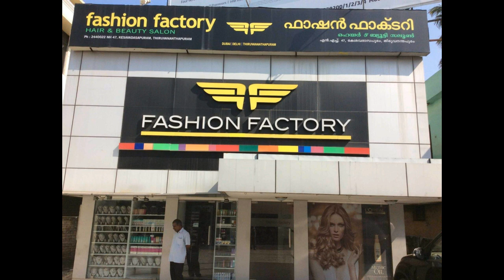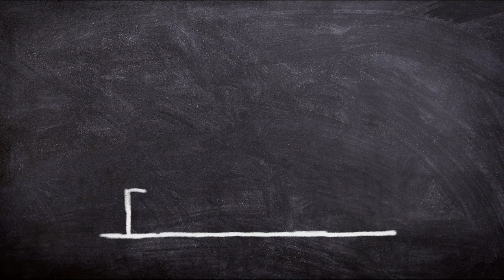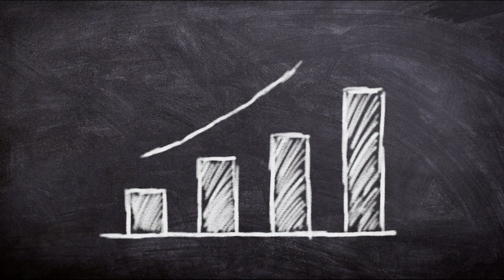10K से शुरू करके हर महीने 50 लाख कमाते हैं | Startup Of The Week - Fashion Factory By Zubair Rahman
2014 में, जुबैर रहमान तमिलनाडु के तिरुपुर में एक सीसीटीवी ऑपरेटर के रूप में काम करते थे। दरअसल कॉलेज से निकलने के बाद 21 वर्षीय इलेक्ट्रिकल और इलेक्ट्रॉनिक्स इंजीनियर लोगों के ऑफिसों में जाकर अपने परिसर में सीसीटीवी लगाता था। लेकिन उनका दिल कहीं और था। जुबैर अपना खुद का व्यवसाय शुरू करना चाहते थे। हालाँकि, वह स्पष्ट नहीं थे कि उन्हें किस क्षेत्र में उद्यम करना चाहिए। एक दिन, अचानक उनके दिमाग में एक आइडिया आया जब उन्हें एक ई-कॉमर्स कंपनी के कार्यालय में सीसीटीवी लगाने की रिक्वेस्ट मिली। वह याद करते हैं: “मैं सीसीटीवी लगाने के लिए गया था लेकिन कंपनी के संचालन के बारे में जानने के लिए उत्सुक था। मैंने वहां के मैनेजर से बात की, और उन्होंने मुझे बताया कि कैसे कंपनी ऑनलाइन सोर्सिंग और आइटम बेचकर पैसा कमा रही है।” और जुबैर को आइडिया पसंद आया।
जुबैर ने महसूस किया कि कपड़ा ही सबसे अच्छा प्रोडक्ट है जिसे वह तिरुपुर से सोर्स कर सकते हैं। तिरुपुर को एक अच्छे कारण के लिए भारत की निटवेअर कैपिटल (knitwear capital) के रूप में जाना जाता है: वे कहते हैं, “मैंने अपना ग्राउंडवर्क करने में दो महीने बिताए और तिरुपुर में विभिन्न कपड़ा निर्माताओं से मुलाकात की। मैंने अपने दोस्तों से कपड़ा सोर्स करने में मदद और यह पता लगाने के लिए भी बात की कि किस तरह के कपड़े ऑनलाइन अच्छी तरह से बिकेंगे।" अब तक, उन्होंने अपनी नौकरी छोड़ दी थी और एक उद्यमी बनने के लिए दृढ़ थे। यह उनके लिए एक साहसिक कदम था, इसलिए, जुबैर ने अपनी नौकरी छोड़ने का फैसला संभवतः बिना किसी रिटर्न के किया था। इसके अलावा, वे आर्थिक रूप से भी ज्यादा मजबूत नहीं थे। 2015 में, उन्होंने अपने घर में 'फैशन फैक्टरी' शुरू करने के लिए सिर्फ 10,000 रुपये का निवेश किया।
वह कहते हैं, “मेरा अधिकांश पैसा मेरे व्यवसाय को पंजीकृत करने और जीएसटी नंबर प्राप्त करने में चला गया। इसलिए मुझे छोटे से शुरू करना पड़ा: मैंने छोटी संख्या में कपड़े खरीदना शुरू कर दिया और उन्हें ऑनलाइन बेचने की कोशिश की।” स्केलिंग अप इन शुरुआती दिनों में, जुबैर ने फ्लिपकार्ट और फिर अमेजॉन पर कपड़े लिस्टेड करना शुरू किया। उन्हें दिन में सिर्फ एक या दो ऑर्डर मिल रहे थे, लेकिन रफ्तार बढ़ रही थी। जुबैर ने पाया कि उनकी पांच या छह युनिट्स के कॉम्बो पैक में बच्चों के कपड़े लोगों का ध्यान ज्यादा आकर्षित कर रहे हैं। हालांकि इसका मतलब यह था कि उन्होंने प्रत्येक पैक को 550 रुपये से 880 रुपये के बीच में बेचा और प्रत्येक बिक्री पर उन्होंने जो मार्जिन पाया वह अपेक्षाकृत कम था। वह बताते हैं, “जो कपड़े अलग-अलग बेचे जाते थे वे थोड़े महंगे थे इसलिए उन्हें कॉम्बो पैक में बेचना सस्ता था। मुझे प्रति बिक्री कम लाभ मिल रहा था, लेकिन मेरी हर यूनिट की कीमतों ने लोगों का बहुत ध्यान आकर्षित किया और मेरे ऑर्डर की संख्या जल्द ही बढ़ गई।” ऑर्डर की बढ़ती संख्या को देखते हुए जुबैर ने तय किया कि वह अधिक मुनाफा कमाने के लिए बड़े संस्करणों पर ध्यान केंद्रित करेंगे। जुबैर अपने साथी निर्माताओं के पास गए और उनसे अपनी इनवेंट्री में और अधिक उत्पादों को जोड़ने की मांग की। जैसे-जैसे ऑर्डर की संख्या बढ़ती गई, नंबरों का खेल जुबैर की रणनीति ने इतनी अच्छी तरह से काम किया कि 'द फैशन फैक्टरी' को अब हर दिन 200 से 300 ऑर्डर मिलते हैं। वह दावा करते हैं कि इन ऑर्डर को पूरा करने के बाद, जुबैर की कंपनी हर महीने लगभग 50 लाख रुपये का राजस्व कमाती है।
वे कहते हैं, “हमने अमेजॉन को बेचने के लिए एक एक्सक्लूसिव डील भी साइन की। हम हर महीने 20 लाख से 30 लाख यूनिट की कुल बिक्री देख रहे हैं।" जुबैर बताते हैं कि फैशन फैक्टरी सालाना 6.5 करोड़ रुपये का राजस्व कमाती है, और अगले एक साल में 12 करोड़ रुपये का लक्ष्य रखा है। तेजी से मिली सफलता के बावजूद, उद्यमी नियमित रूप से अपना काम कर रहा है। जुबैर का मानना है कि इस कंपटीशन में उन्हें बढ़त हासिल है। उनके अनुसार, एक समान व्यवसाय शुरू करना आसान है, लेकिन अपने अनुभव के बिना इसे चलाना मुश्किल है। वे कहते हैं, “फैशन फैक्ट्री चलाने के मेरे अनुभव के अलावा, मेरे पिता एक वस्त्र निर्माण पृष्ठभूमि से आते हैं। बहुत सारी वित्तीय चुनौतियों का सामना करने से पहले तक उन्होंने एक कपड़ा व्यवसाय चलाया था। हालांकि जब वे बीमार पड़ गए तो उन्होंने इसे बंद कर दिया।” व्यवसाय को सफलतापूर्वक बढ़ाने के दौरान जुबैर के सामने भी कई कठिनाइयां आईं। फंडिंग उनकी सबसे बड़ी बाधा है। वे कहते हैं, “मैं हमेशा ऑर्डर को पूरा करने के लिए अपने विनिर्माण को बढ़ाने में सक्षम नहीं हूं। मुझे ओवरड्राफ्ट फैसिलिटी के माध्यम से एक बार आंध्रा बैंक से सपोर्ट मिला, लेकिन मैं अभी भी अधिक फंड की तलाश में हूं।” अधिक फंडिंग के साथ, यह इंजीनियर अधिक डिजाइन पेश करने और एक बड़ी निर्माण इकाई में जाने की योजना बना रहा है। वह दुबई में खुदरा विक्रेताओं को बेचने और अपने ब्रांड को वैश्विक स्तर पर ले जाने की योजना भी बना रहे हैं।